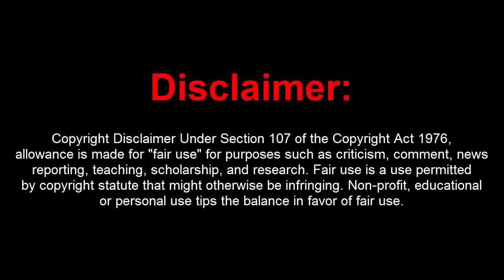GTA 5 Online 1.44 Dope Menu Deluxe 4.0 w/15M Stealth Money+Hacks(UNDETECTED)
[DOWNLOADS]

[CREATOR: ]

Controls:
* = OPEN

[MUSIC]